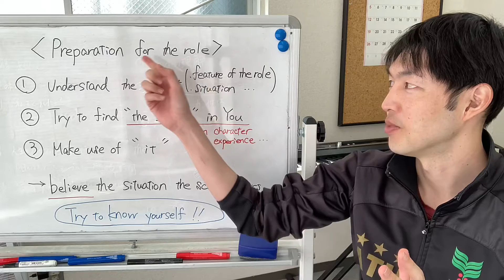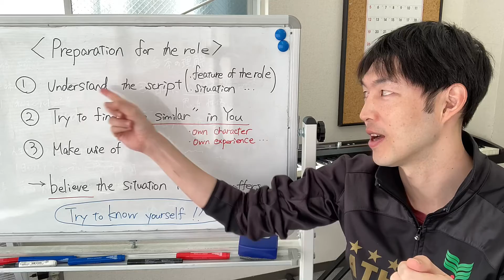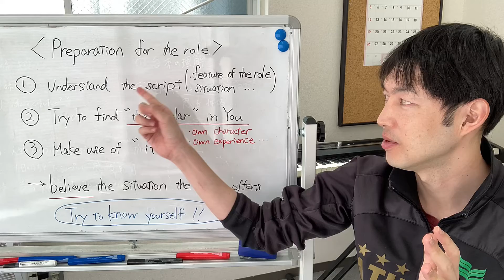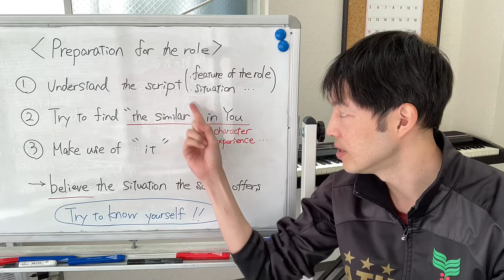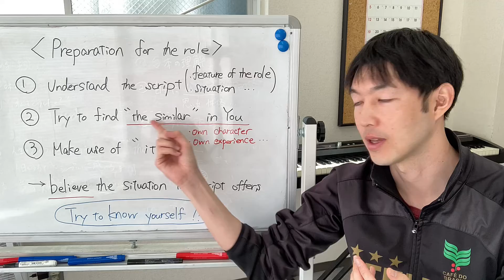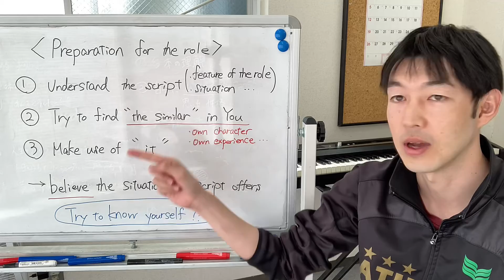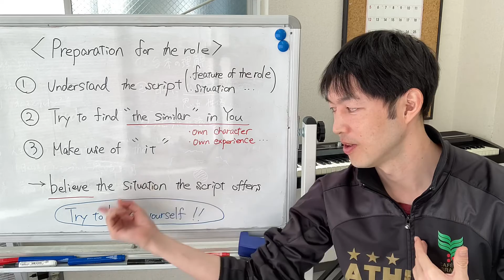#24 役作りのコツ 【演技のコツ】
役作りの簡単なコツ

フリではなく、
リアルにその役を信じられるようにするためには？

ポイントは「自分自身をちゃんと理解すること」